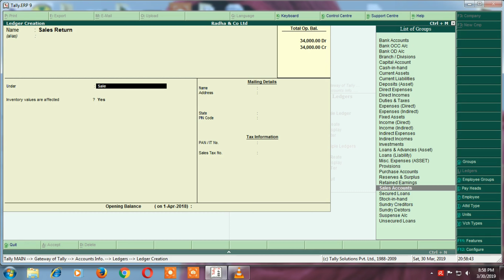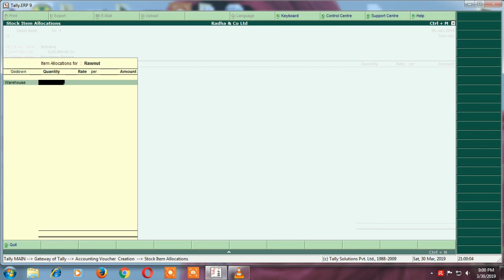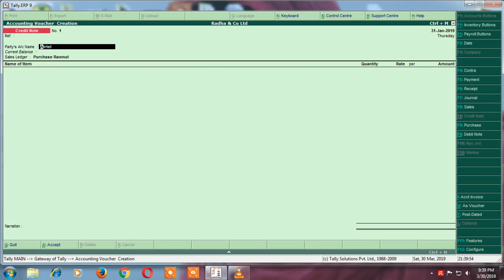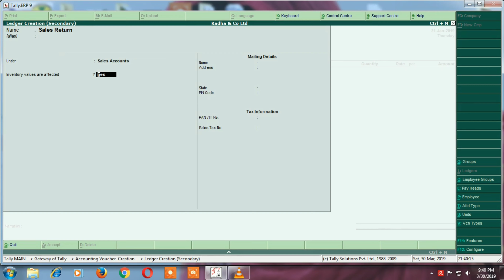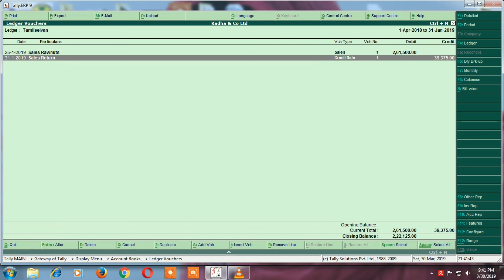Tally ERP 9-Debit Note(Purchase Return)&Credit Note(Sales Return) Creation in Tamil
Part 10: Debit Note & Credit Note Creation in Tally

In this Video we see about Debit(Purchase Return) & Credit Note(Sales Return). I am explaining  how to create debit note and credit note with example.